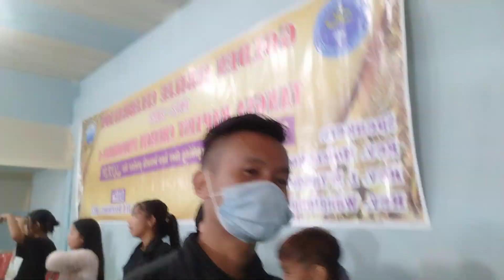Golden Jubilee Last night enjoyed with Steward